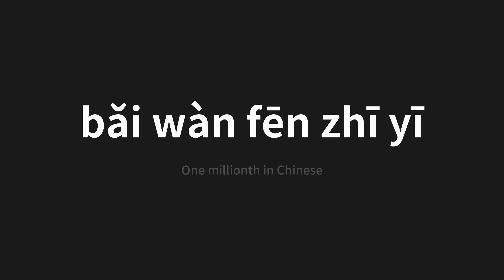How to pronounce bǎi wàn fēn zhī yī | 百万分之一 (One millionth in Chinese)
Master the Pronunciation of 'bǎi wàn fēn zhī yī | 百万分之一' - which means : One millionth in Chinese 📝 with @PerfectPronunciationChinese 🎓🗣️ - [Your Guide to Chinese]

Learn to pronounce 'bǎi wàn fēn zhī yī' perfectly in Chinese with our easy and engaging tutorial by @PerfectPronunciationChinese! 📖📽️ In this comprehensive video, we provide you with native speaker examples 🗣️👂 and phonetic breakdowns 🎵 to ensure you get the pronunciation just right.